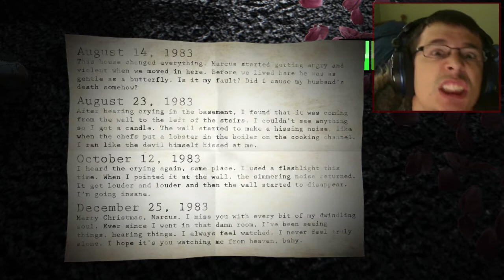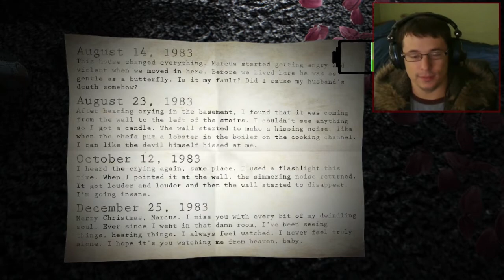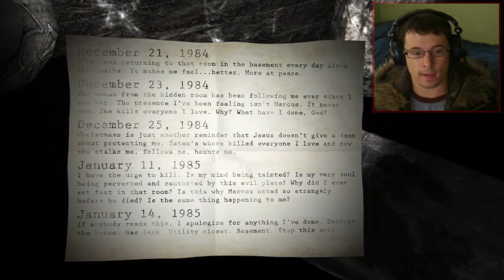Paranormal BETA 9.3 THERE IS A BASEMENT! YES! (Facecam and Reactions!!)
BETA 9.3 MUCH BETTER THAN THE OLD!

This is a quite interesting piece of work by Matt Cohen

I think this is the best design in the making for an "experience-ful" game.